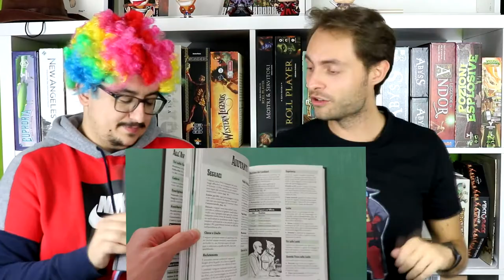Il Souls Like dei GDR è arrivato [GDR]-[The Rolling Gamers]oldschoolessentials